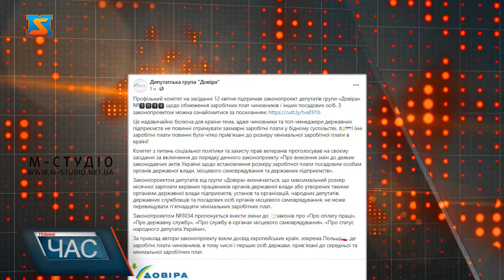Обмеження зарплат чиновників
Законопроектом депутатів від групи «Довіра» визначається, що максимальний розмір місячної зарплати керівних працівників органів державної влади або утворених такими органами державної влади підприємств, установ та організацій, народних депутатів, державних службовців та посадових осіб органів місцевого самоврядування, не може перевищувати п’ятнадцяти мінімальних заробітних плат.
За приклад автори законопроекту взяли досвід європейських країн, зокрема Польщі, де заробітні плати чиновників, в тому числі і перших осіб держави, прив’язані до середньої та мінімальної заробітних плат.